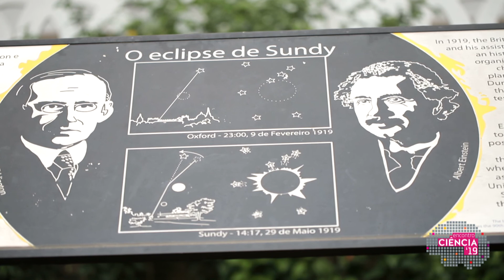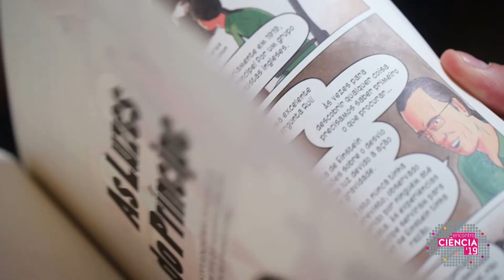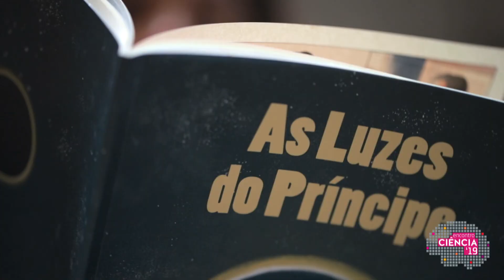Encontro Ciência 2019 - Dia 1 - 100 anos da expedição de Eddington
“O Encontro Ciência 2019 destina-se a promover o debate alargado dos principais temas e desafios da agenda científica para além do universo da investigação. Por isso, este encontro tem como principal objetivo estimular não só a participação como a interação entre investigadores, setor empresarial e público em geral.

É promovido pela Fundação para a Ciência e a Tecnologia em colaboração com a Ciência Viva – Agência Nacional para a Cultura Científica e Tecnológica e a Comissão Parlamentar de Educação e Ciência, tendo o apoio institucional do Governo através do Ministro da Ciência, Tecnologia e Ensino Superior, Manuel Heitor.

O Encontro Ciência 2019 conta ainda com o Reino Unido como país convidado, com o qual Portugal tem a mais antiga aliança internacional em vigor.

Estamos certos que, com a colaboração de todos, criaremos mais um grande momento único de reflexão anual sobre o estado da Ciência e da Tecnologia em Portugal e na Europa.”

Zita Martins - Comissária do Ciência 2019